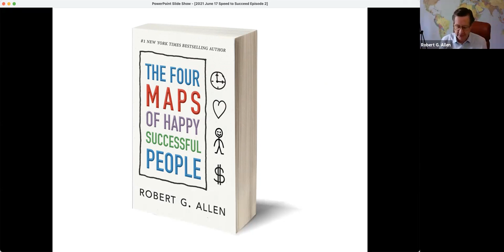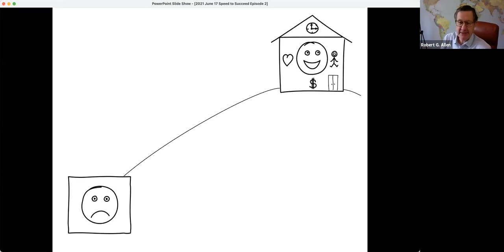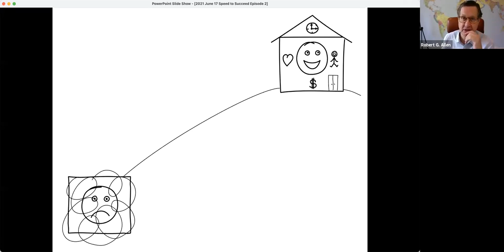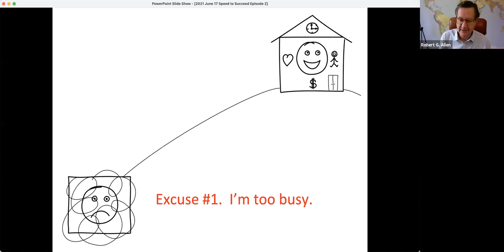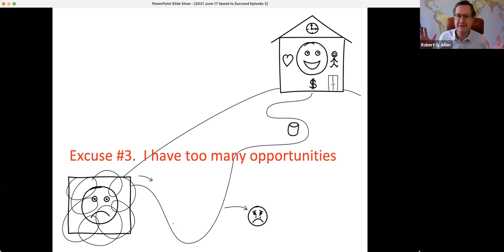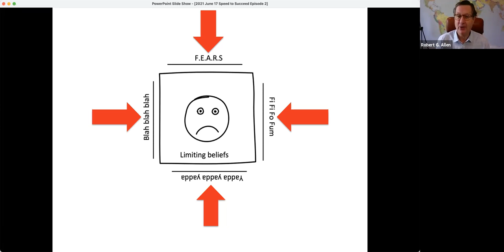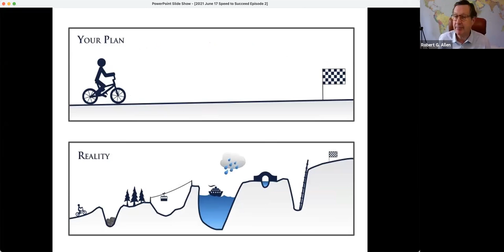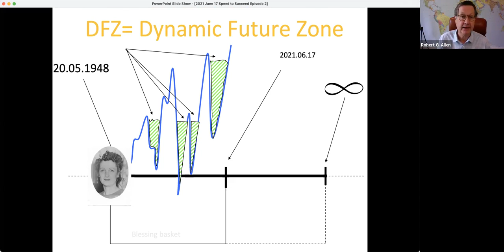The BOBcast Episode Two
Second episode of the BobCast by Robert G Allen.

5X New York Times Best Seller:

Creating Wealth | Multiple Streams of Income | Nothing Down | The One Minute Millionaire | Cracking the Millionaire Code
Check the BobCast next week!